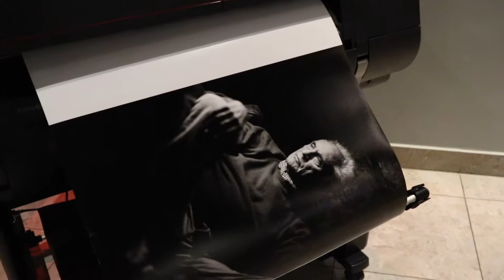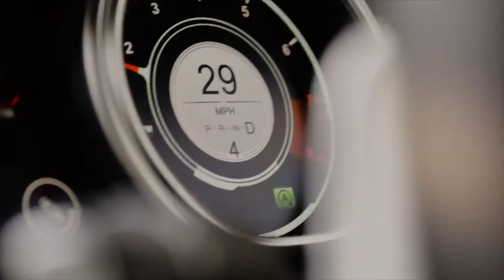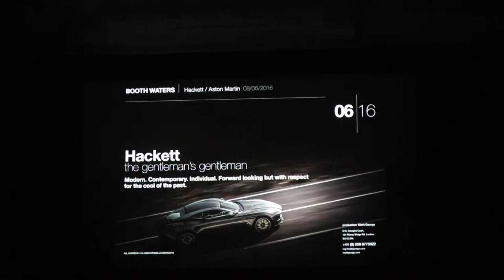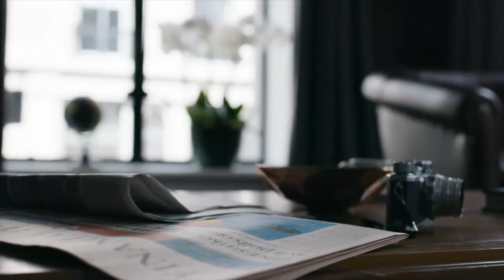Canon event in Malta & meeting Clive booth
Hello there,
This vlog is about Canon event and meeting photographer and filmmaker Clive Booth that happened in September but I didn't get the chance to edit until now I hope you enjoy it.

Meeting Clive is one of the best talks that I got to do on this vlog.
I would Like to thank him for answering all my questions
and I'm sorry for the poor quality of the video and not having a tripod with me, but I hope that Canon will listen to their ambassador and finally produce mirrorless cameras with 4K... ah we can all dream right?!

I don't get paid to do this vlog or to talk about any of Canon products ... so give it a rest.